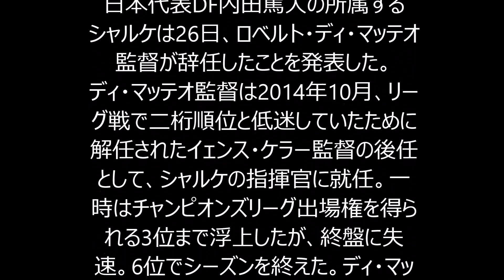内田篤人所属のシャルケ、指揮官のディ・マッテオが辞任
日本代表DF内田篤人の所属するシャルケは26日、ロベルト・ディ・マッテオ監督が辞任したことを発表した。
ディ・マッテオ監督は2014年10月、リーグ戦で二桁順位と低迷していたために解任されたイェンス・ケラー監督の後任として、シャルケの指揮官に就任。一時はチャンピオンズリーグ出場権を得られる3位まで浮上したが、終盤に失速。6位でシーズンを終えた。ディ・マッテオ監督は辞任の理由として、「新シーズンを迎えるにあたり、新たなスタートを切ることが全員のためになると考えた」と話している。